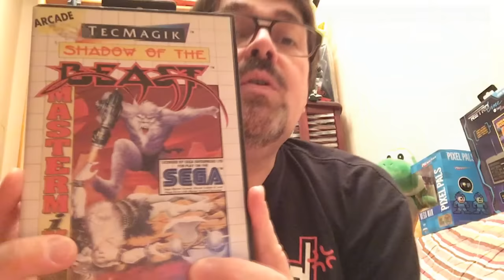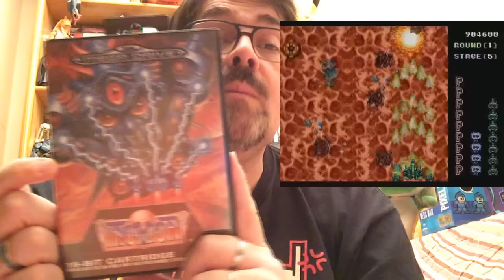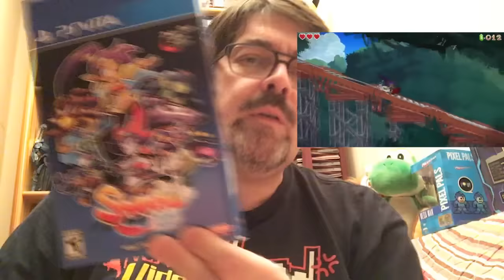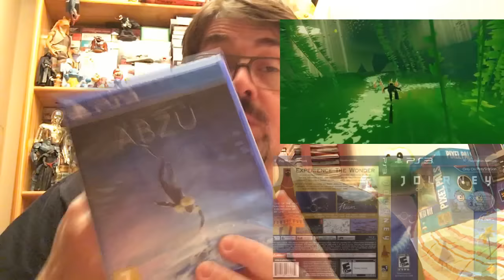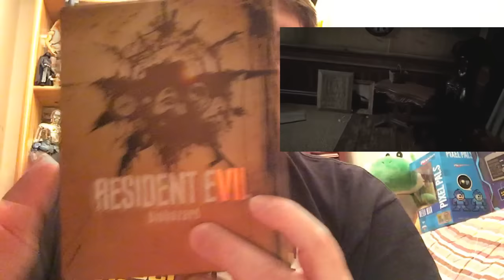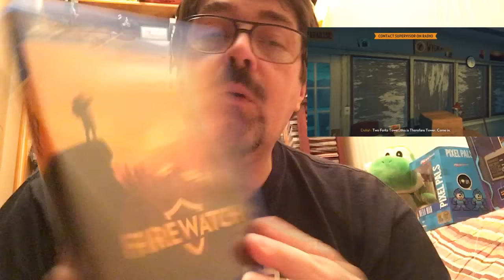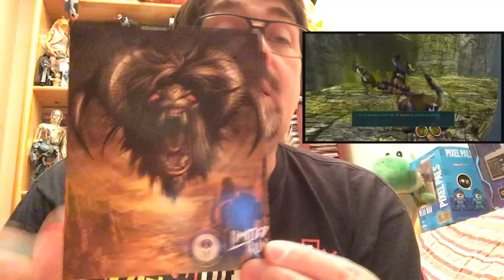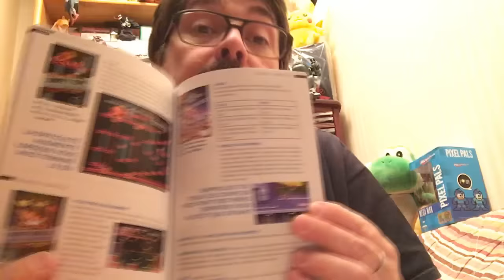Luvkraaft, compte rendu achats janvier 2017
Compte rendu des achats pour ce mois de Janvier 2017!

Bon visionnage!

Luv